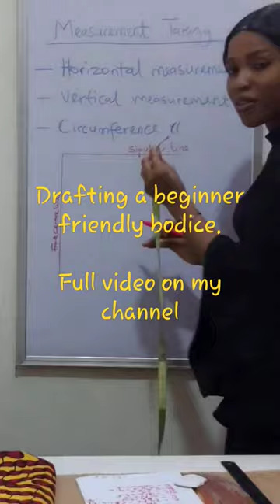Drafting a beginner friendly bodice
How to make a beginner friendly bodice and taking accurate measurements in pattern drafting.